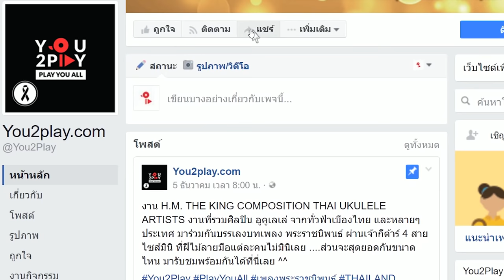YENA - คนรับใช้